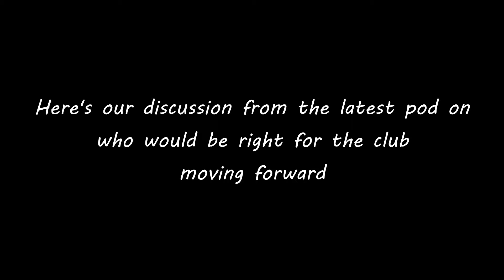SWFC RETAINED LIST, PLAYERS RELEASED! | TW Clips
The retained list came out today, here's our thoughts on who deserved a contract earlier in the week.

Talking Wednesday | The Sheffield Wednesday Podcast ©
Available now on Podcast Services (Please leave us nice reviews!)

Do not utilise this channel's content in any of your own without seeking permission via Twitter